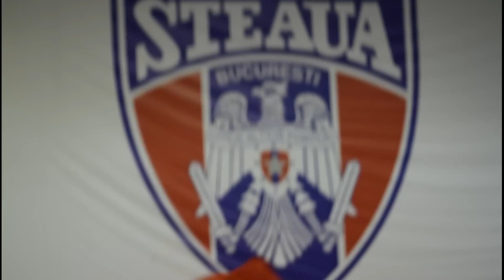Videoclipul editat de mine